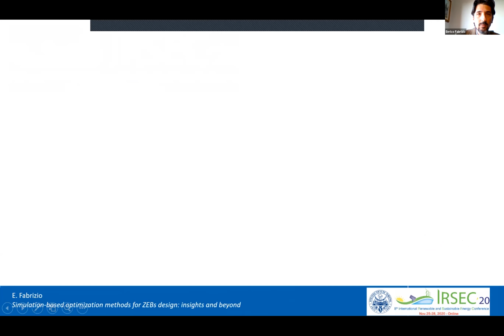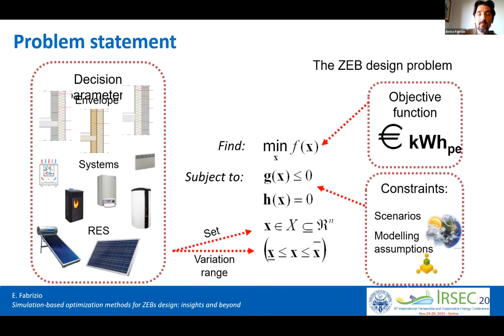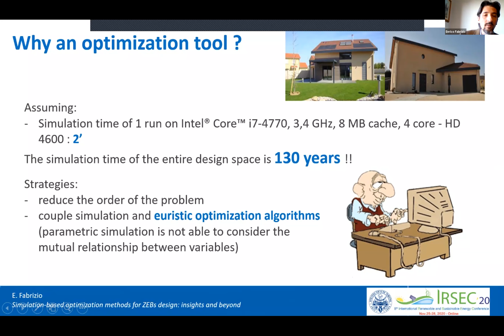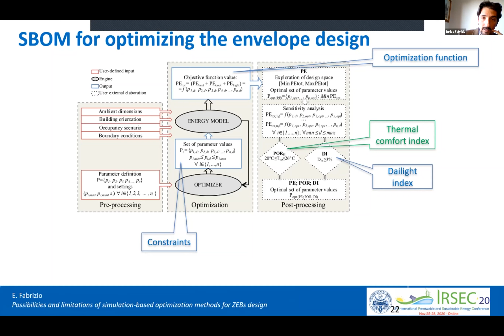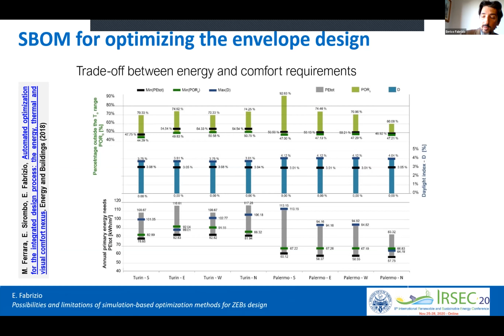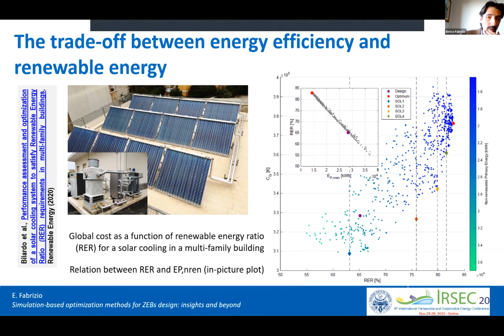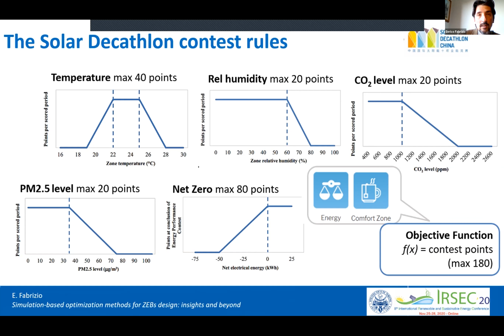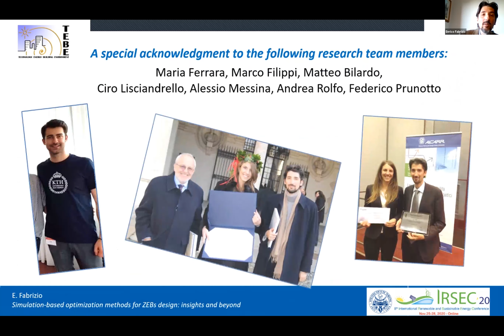Simulation-based optimization methods for ZEBs design: insights and beyond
By Dr. Enrico Fabrizio, Associate professor, TEBE Research Group, DENERG, Politecnico di Torino, Italy.
Presented in IRSEC20 - 8th International Renewable and Sustainable Energy Conference (Virtual Edition)
November 25-28, 2020 - Morocco.
Workshop 4 - Energy Efficiency in the Buildings and Construction Sector

Abstract:
Despite the differences that arise when looking at how ZEBs (or nearly-ZEBs) are defined in standards and legislative requirements around the world, the ZEB target has been the driver for a large number of research activities over the last six years in the field of building energy performance. Simulation based optimization methods have the potential to advance in research about design, simulation, and operation of ZEBs, considering also the key factor of the exploitation of renewable energy sources. The keynote will present the use of coupled simulation engines for the design of ZEBs, numerical examples of applications and optimization criteria, and will also report the energy-related scientific aspects of a ZEB prototype learnt during the participation to the Solar Decathlon China 2018 competition.

Biography:
E. Fabrizio, PhD in Energy Technologies from Politecnico di Torino and INSA de Lyon, is an associate professor of Building Physics and Building Services at the Department of Energy of Politecnico di Torino, TEBE Research Group and works on performance simulation and optimization of zero-energy buildings, energy systems for buildings, and environmental control for agricultural buildings. His research is conducted through both numerical developments and experimental test sites to increase an energy-conscious design of buildings in cities, animal husbandry structures and controlled environments for agriculture. He participated to IEA EBC Annex 59 and IEA ECES Annex 31. He served as a reviewer for many international journals and various bodies. Since 2018 he is an associate editor at the Sustainable Cities and Society journal. In 2014 he was awarded the REHVA Young Scientist Award by the European Federation of Air Conditioning Associations. He was within the teaching supervisors of the SCUTxPOLITO team, the winner of the Solar Decathlon China 2018 contest. He is author of 90 peer-reviewed indexed international papers.